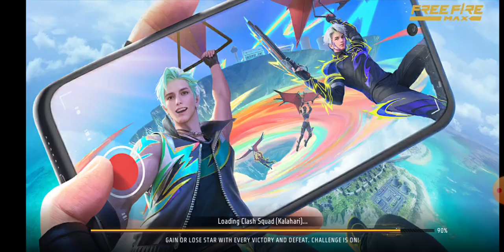my first free Fire video